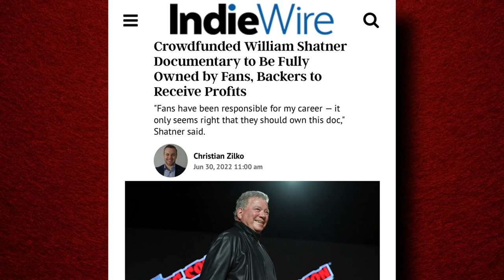Round 9 Is Now Open!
Legion M's Round 9 Offering is now open for investment

Read the Offering Circular and risks related to this offering before investing. This Reg A+ offering is made available through StartEngine Primary, LLC, member FINRA/SIPC. This investment is speculative, illiquid, and involves a high degree of risk, including the possible loss of your entire investment. You should never invest more than you can afford to lose in Legion M (or any startup).

Introducing the world's first FAN-OWNED entertainment company.
Legion M works with top Hollywood creators to bring boldly original movies, TV and VR to market.

We're also the first company in history built from the ground up to be owned by fans.

to learn more!